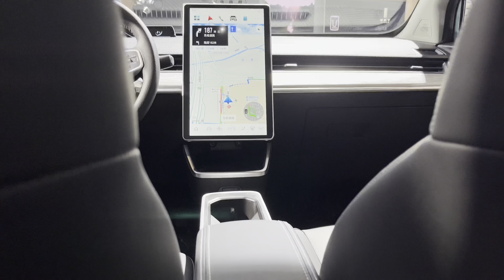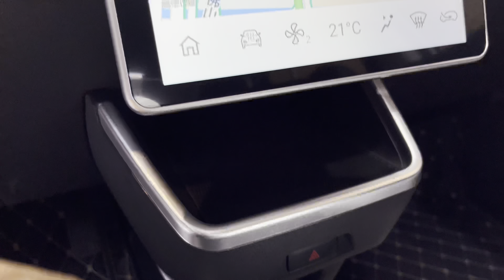4K Neta V EV starts $12000 Interior and Exterior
Hozon Neta V Pro is an entry-level Chinese-made electric SUV.
Neta V Pro comes with a single electric motor which produces 95 HP and 150 Nm of torque.
Small SUV can travel up to 401 kilometers when fully charged. It doesn't support DC fast charging, though.
Neta V Pro pricing starts around $12,000 in China.
Hozon Auto manufactures the Neta V small SUV at its Tongxiang plant in China's Zhejiang region.